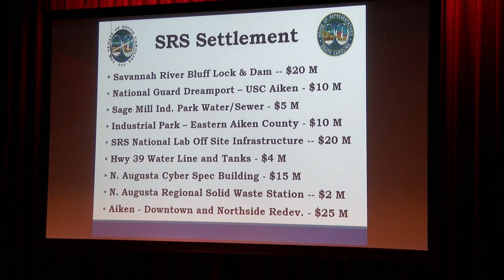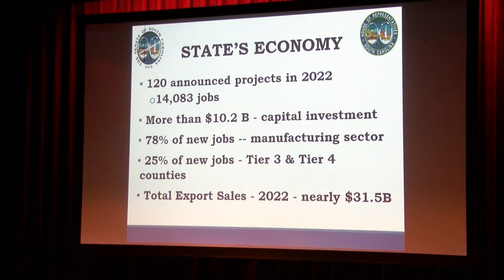Senator Tom Young visits Aiken to discuss projects funded by $168 million settlement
The 17th annual "State of the Community" event took place at the Etherredge Center on the campus of USC-Aiken Thursday morning. Senator Tom Young spoke to members of the Aiken Chamber of Commerce--along with other organizations in the county--about several projects that have been in the works.